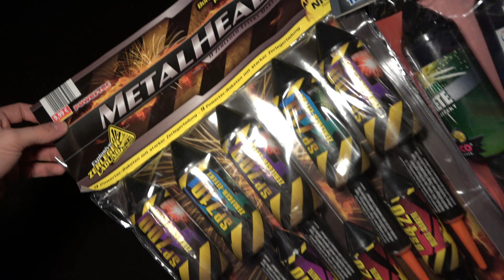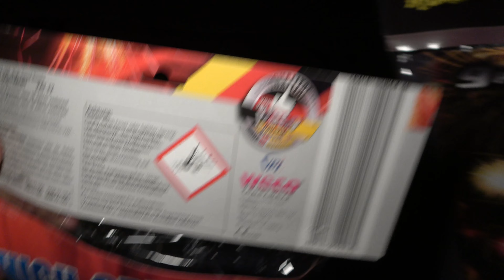NICO METALHEAD RAKETEN (NORMA) vs WECO HIGH-SPEED-BOMBS (LIDL) 9,99€ RAKETEN VERGLEICH DISCOUNTER!